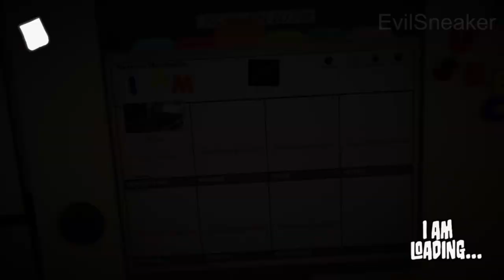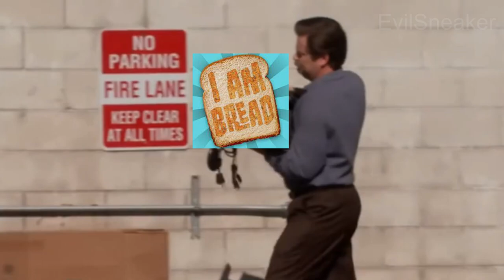I am bread | baguette rage A++ | funny moment I shadowy_cart019